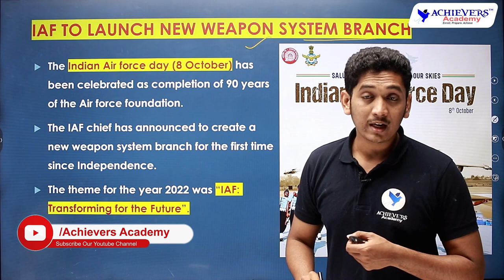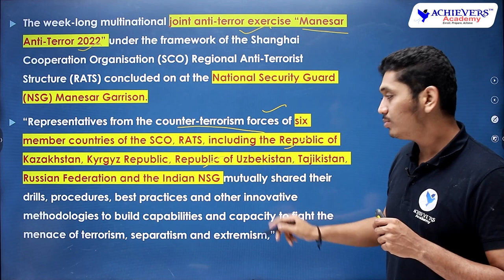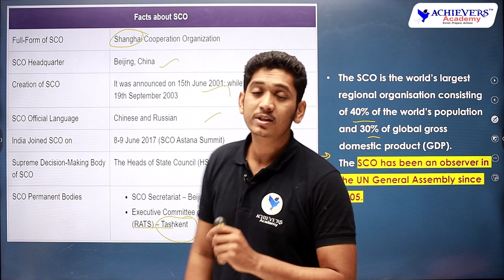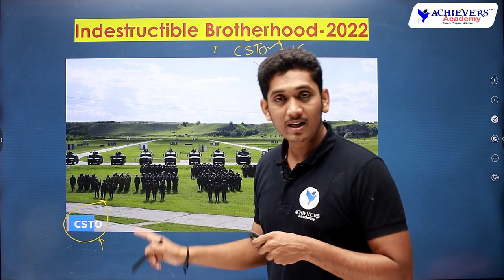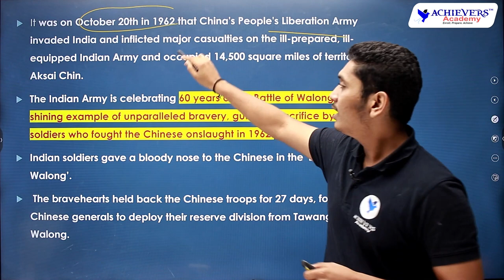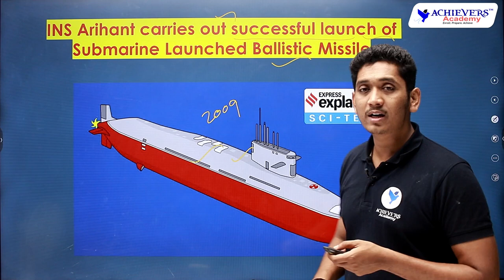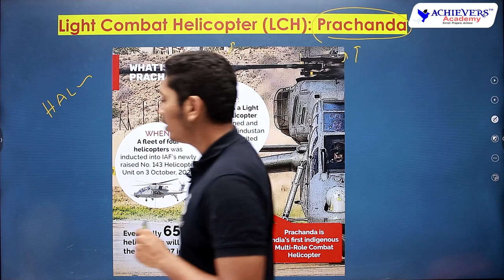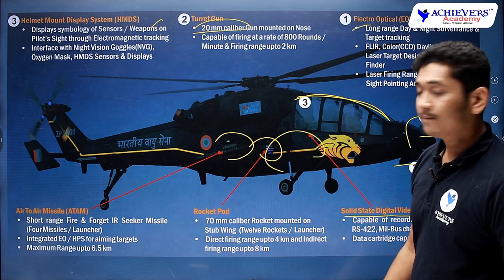APPSC, TSPSC Group 1, Group 2 Current Affairs | Defence | October 2022 🎯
APPSC, TSPSC Group 1, Group 2 Current Affairs | Defence | October 2022 explained by Nikhil Sir, Expert Faculty @ACHIEVERSACADEMY  🎯